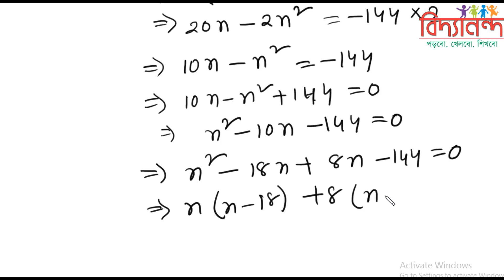মাধ্যমিক বীজগণিত অনুশীলনী ১৩.১ (৪)